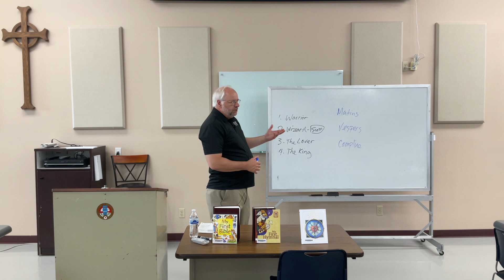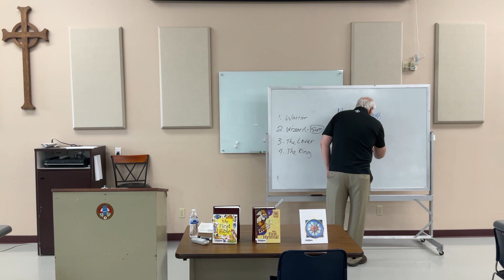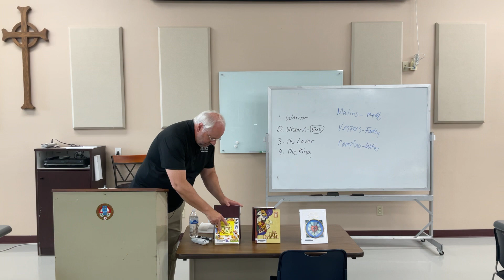Man Up 9/23/2023